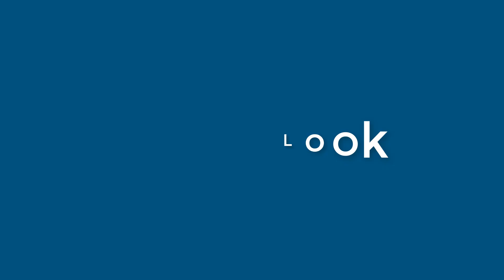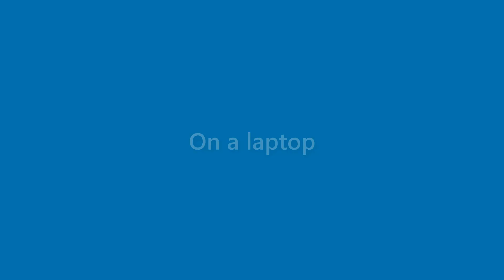Nicolas Compton - appearance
Name Look - Nicolas Compton - appearance. In this video we present "Nicolas Compton" name look and feel in various scenarios.
This video will cover:
How does "Nicolas Compton" look as a personal letterhead?
How does "Nicolas Compton" look on a business card?
How does "Nicolas Compton" look on a computer/laptop screen?
How does "Nicolas Compton" look with different background colors?
How does "Nicolas Compton" look with various fonts?